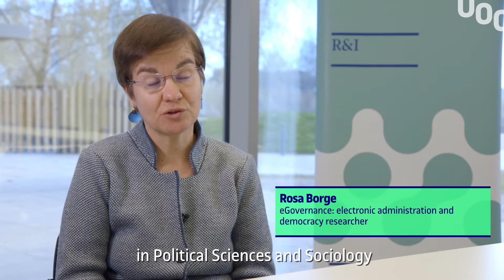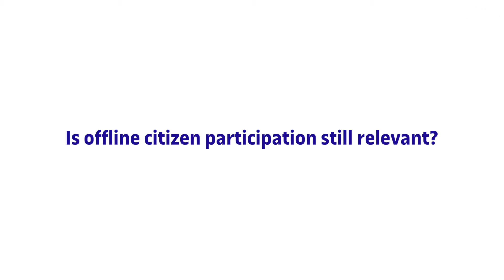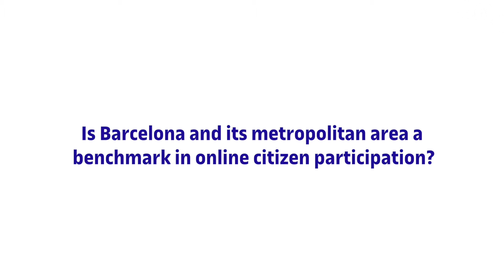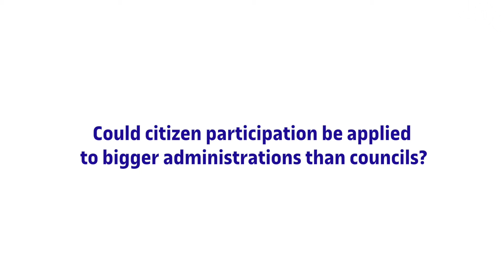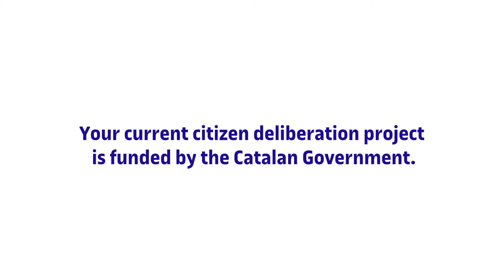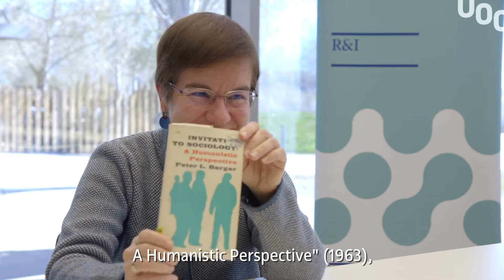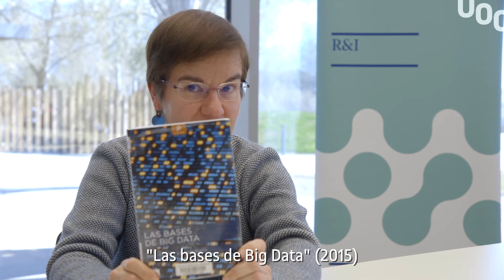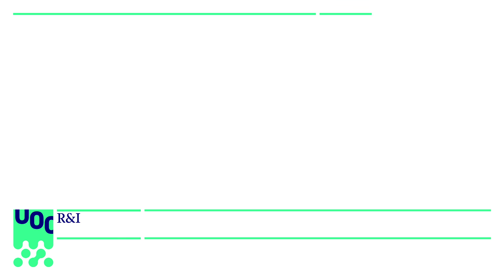UOC R&I Talk with Rosa Borge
eGovernance, electronic administration and democracy researcher.